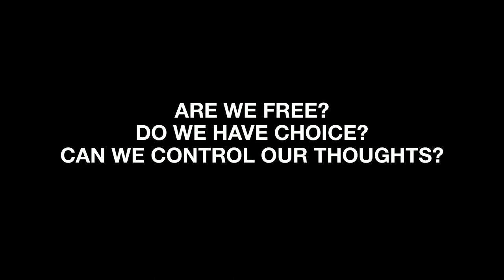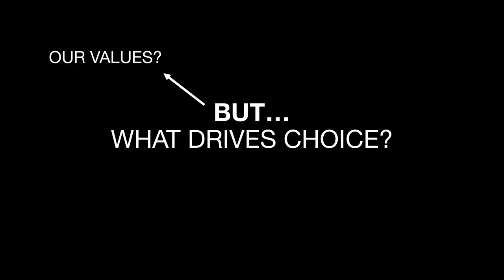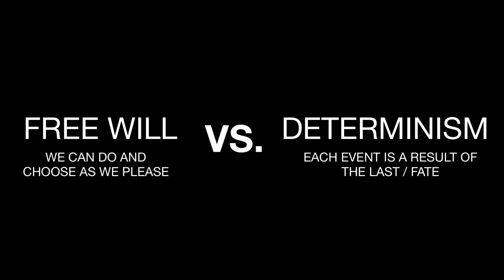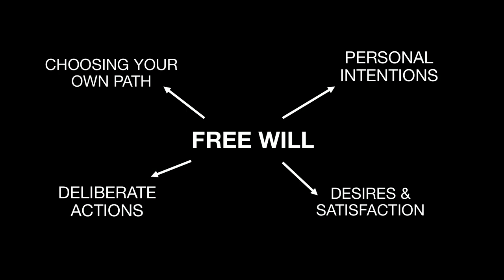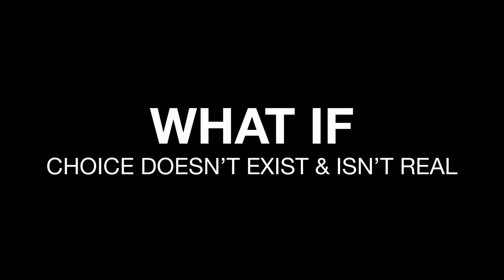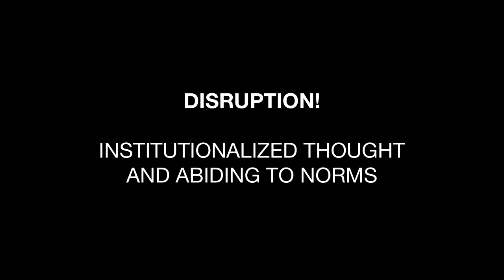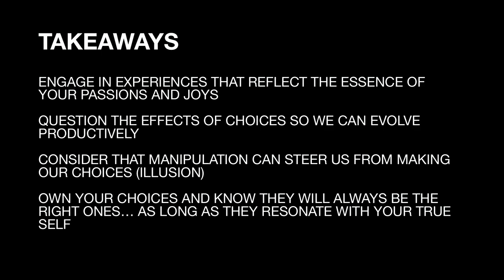Illusion of choice | Anthony Boschi | TEDxUNB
Are we free? Do we have choice? Are our choices just an illusion? A 2nd-year arts and science student. Anthony has always been intrigued by the conceptions of abstract thought which allows for the growth of our passions and innovations. Furthermore, indulging in sports and music has inspired Anthony to learn and create when presented with new challenges and opportunities. This talk was given at a TEDx event using the TED conference format but independently organized by a local community.